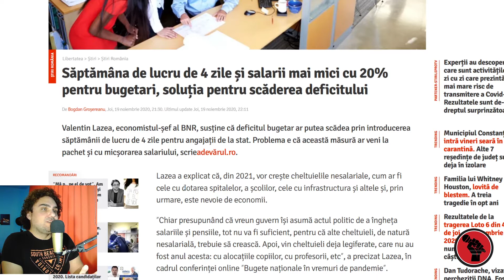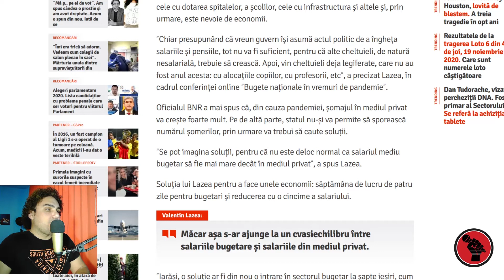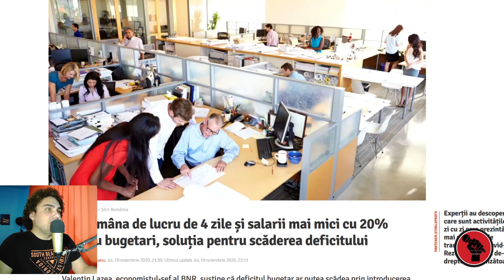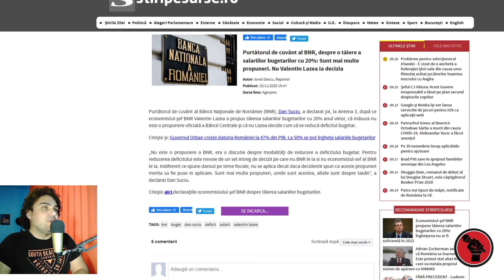Salarii mai mici pentru bugetari. Care este rolul sindicatelor?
Săptămâna de lucru de 4 zile și salarii mai mici cu 20% pentru bugetari, soluția pentru scăderea deficitului

PodZilnic este un podcast zilnic despre stirile prezentului dintr-o perspectiva independenta. Vorbim despre ce ni se intampla si cautam solutii pentru problemele cu care ne confruntam.